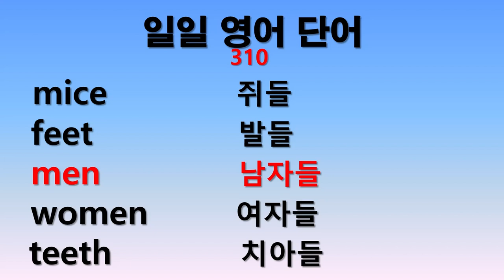일일 영어단어 310